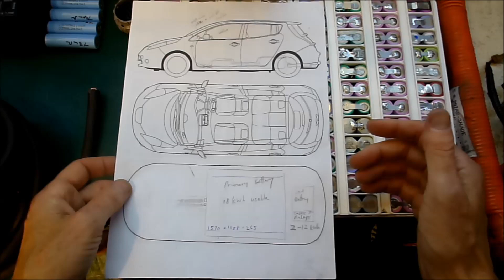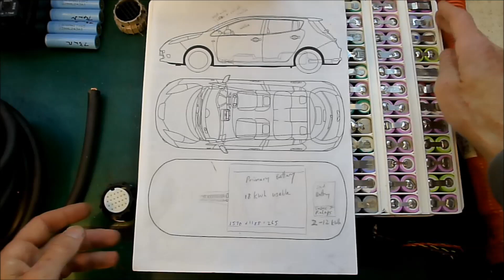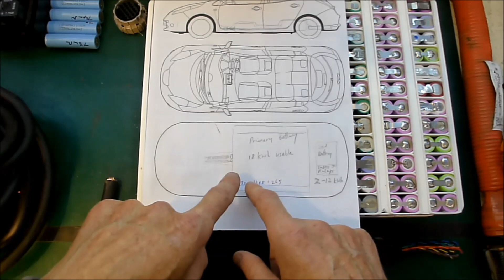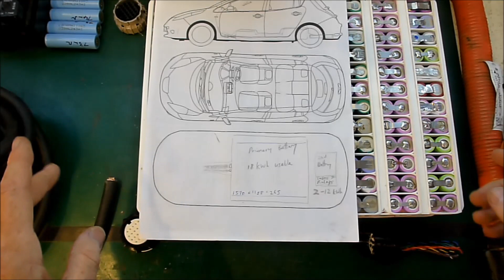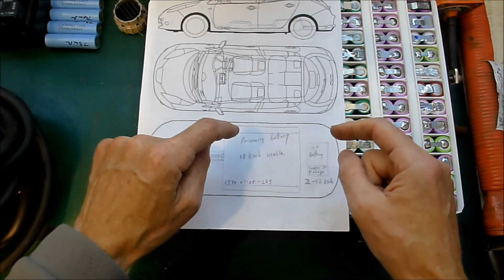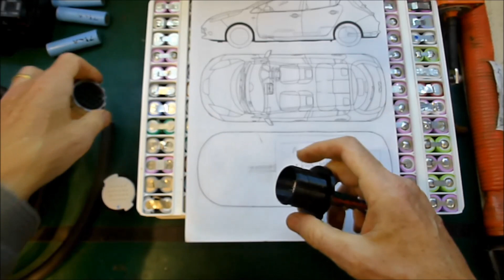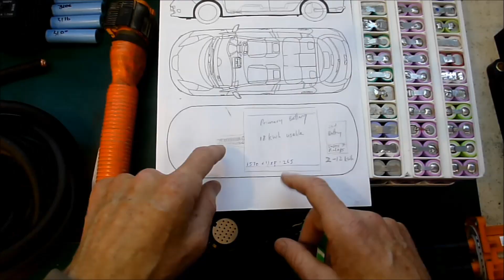Nissan Leaf 012 - Powerboot Intro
I'm upgrading my 2011 Nissan Leaf to improve it's range and general usefulness. This series provides a bit of detail on some of the things I've done.

Powerboot Intro: I'm building a range extender battery for the Leaf from recycled 18650's. Stage will be to build a 2 kWh test battery and all the safety components. Once I get that all up[ and running I'll moving on to building a larger battery. I'm hoping to get to 10 kWh.